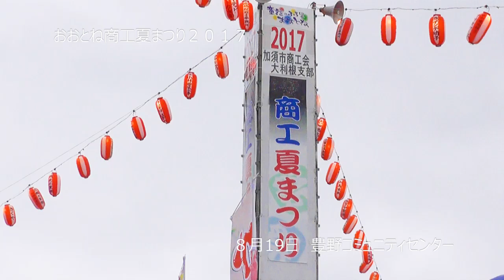おおとね商工夏まつり２０１７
加須市総合政策部シティプロモーション課